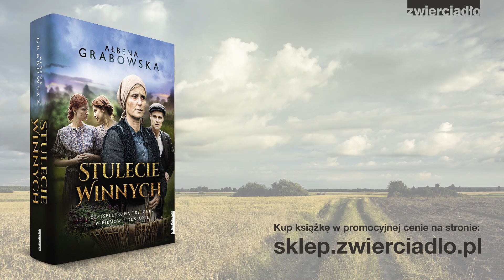Stulecie Winnych odc 6 sezon 2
Niemcy likwidują warszawskie getto, a Winnym w Brwionowie zabierają wszystko... Rozpacz nie ma końca... Saga , na motywach której powstał serial, dostępna jest w naszym sklepie internetowym